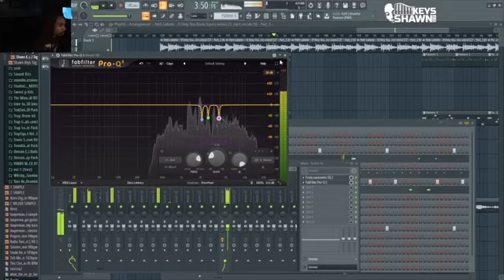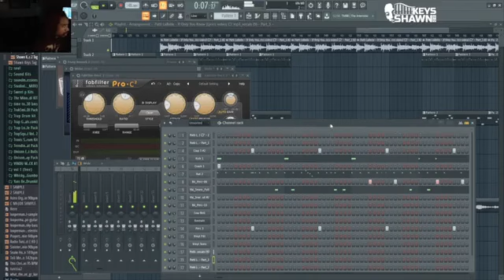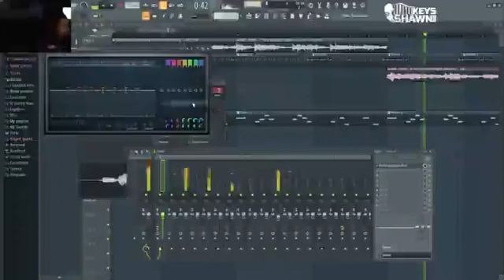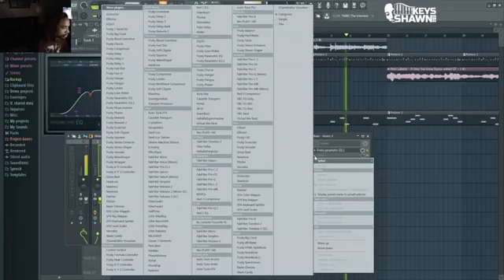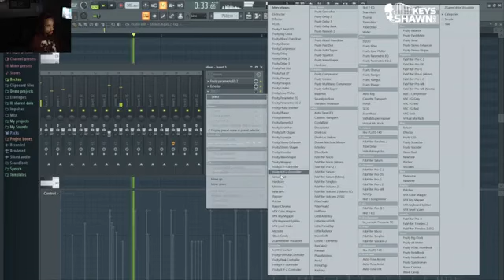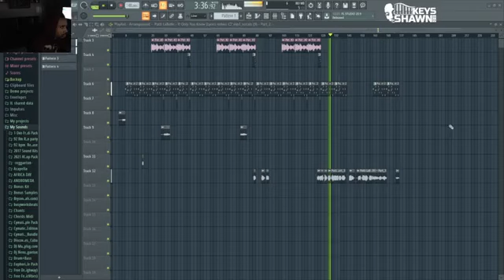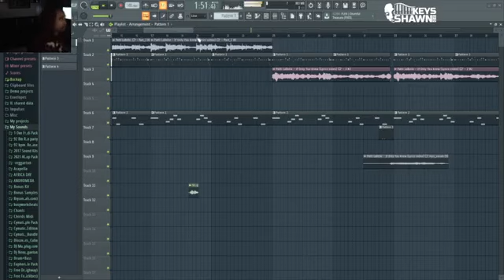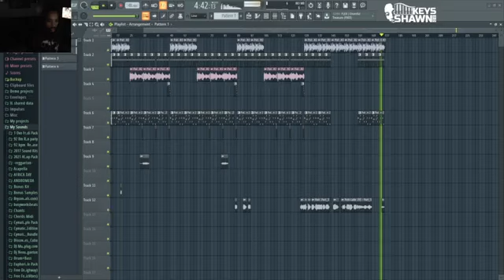"Patti LaBelle" only if you knew sample